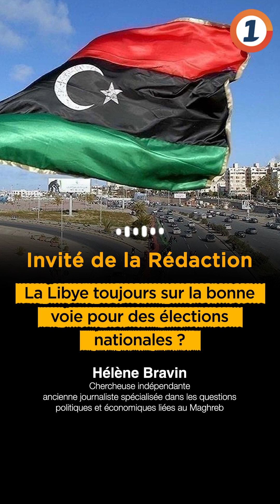La Libye toujours sur la bonne voie pour des élections nationales ?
En Libye, il y a eu des affrontements armés à Zaouia à l’ouest de Tripoli et ce n’est pas la 1ère fois que la ville est le théâtre de combats entre deux factions. Des évènements communs qui surviennent alors que la Libye est, selon l ONU, dans une "plus que bonne passe". Le pays est en pleine rédaction des lois_électorales, indispensables pour la tenue des prochaines élections qui devraient avoir lieu en juillet.